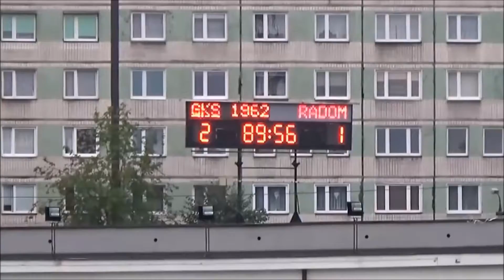GKS JASTRZĘBIE vs. Radomiak Radom PP - Zabawa na trybunach po zwycięstwie